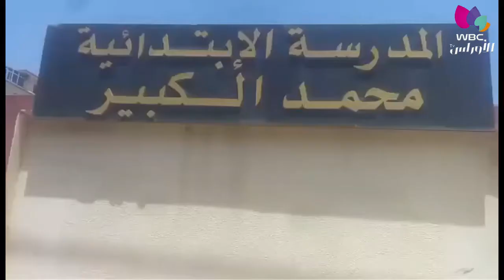العاصمة / تربية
حفل تكريم الناجحين في شهادة التعليم الإبتدائي بمدرسة محمد لكبير ببلدية الرويبة